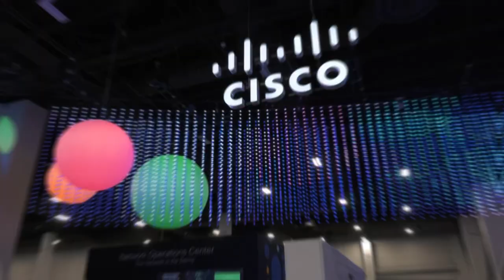Cisco Live 2022 ~ DevNet Zone Day 2 Recap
Day 2 of Cisco Live has wrapped and “wowza” is there a ton to share with everyone. We know there was definitely not enough time in your day to absorb everything we released, but I will do my best to wrap up the day’s most important announcements for you and help you make the most out of tomorrow.